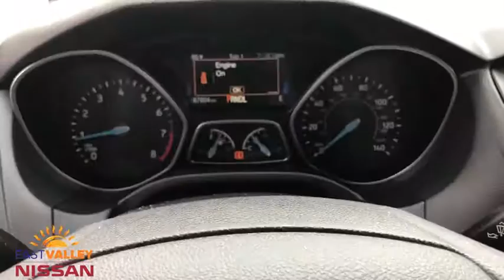2017 Ford Focus Phoenix, Mesa, AZ LC741283A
Oxford White Used 2017 Ford Focus available in Phoenix, Arizona at East Valley Nissan. Servicing the Mesa, AZ area.

Focus SE, 2.0L 4-Cylinder DGI DOHC, Oxford White, Radio: AM/FM Single-CD/MP3-Capable, SYNC Communications & Entertainment System. Clean CARFAX. 2017 Ford Focus SE SEFWD 6-Speed Automatic with Powershift* Internet pricing is good for retail transactions only and is only available for prime lender financing (620 + FICO score) through Used Cars. Financing not obtained through nissan, non-prime and cash transactions will result in an increase in price of $1000.00. All prices plus tax, title, license and doc fee. Any and all transactions must in Maricopa County in Arizona. Second key, floor mats and owners manual may not be available on all pre-owned vehicles.While every reasonable effort is made to ensure the accuracy of this data, we are not responsible for any errors or omissions contained on these pages. * Here detailed price does not include any taxes, fees or other charges. Pricing and availability may vary based on a variety of factors, including options, dealer, specials, fees, and financing qualifications. Consult your dealer for actual price and complete details. Vehicles shown may have optional equipment at additional cost. * Images, prices, and options shown, including vehicle color, trim, options, pricing and other specifications are subject to availability, current pricing and credit worthiness. * In transit means that vehicles have been built, but have not yet arrived at your dealer. Images shown may not necessarily represent identical vehicles in transit to your dealership. See your dealer for actual price, payments and complete details. 26/38 City/Highway MPG